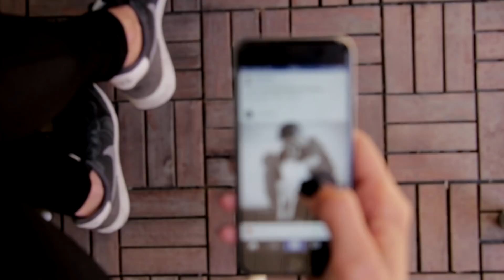EU VOLTARIA PARA AS MINHAS REDES SOCIAIS DEPOIS DE TANTO TEMPO SEM? *A vida sem Redes Sociais*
Como muitos sabem eu exclui as minhas redes sociais há 2 anos atras e ja fiz vários videos aqui explicando os motivos que me levaram a tomar essa decisão, excluir as redes sociais foi um passo muito importante para a minha vida, me trouxe muitas coisas boas e me preparou para muitas outras.

Muitas pessoas me escrevem: Quero me livrar das redes sociais, mas a maioria das pessoas não conseguem pois elas não tem ainda a noção de o quanto estão viciadas nessas redes sociais.